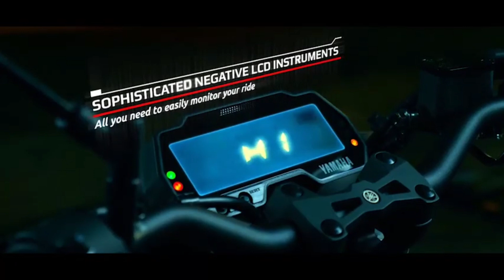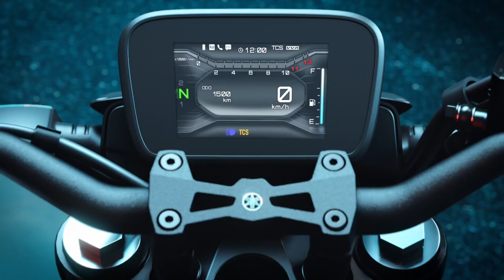2023 All New Yamaha Mt_125 updates || Specifications || on road price || In Tamil